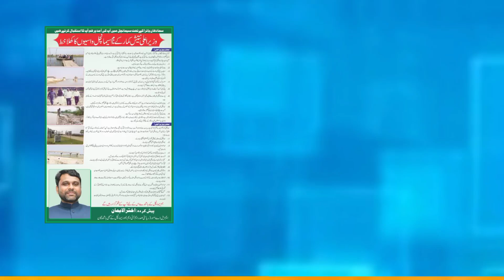मुख्यमंत्री नीतीश कुमार का समाधान यात्रा AIMIM के अख्तरुल ईमान का मिला सर्मथन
बिहार में AIMIM का नीतीश कुमार के समाधान यात्रा को मिला सर्मथन